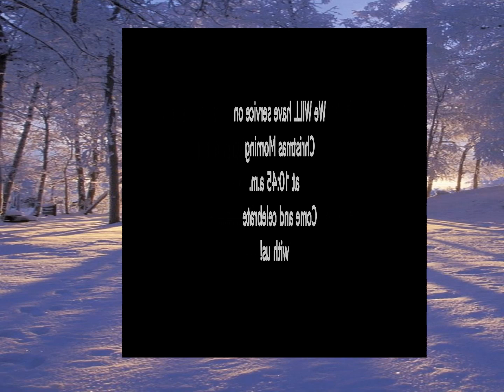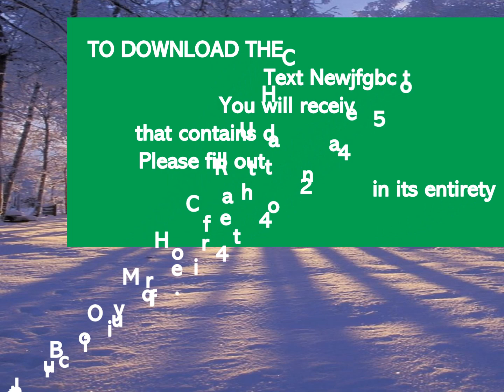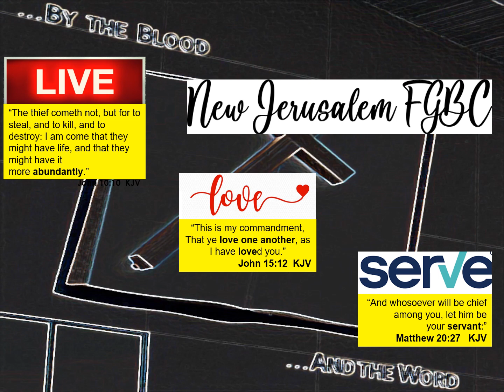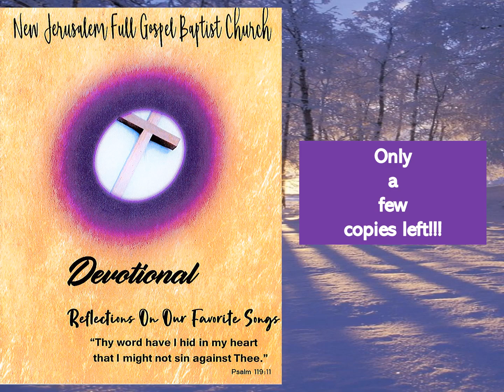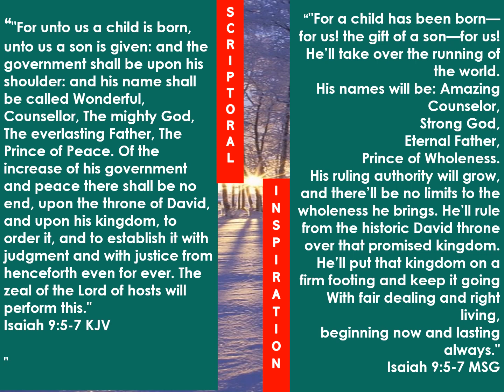New Jerusalem FGBC Church Announcements